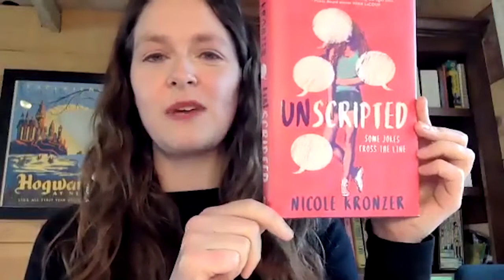Loft Spotlights: Nicole Kronzer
The Loft's Spotlight series is designed to help you get a better sense of the teaching artists behind upcoming Loft classes. In this interview, Savannah Brooks speaks with Nicole Kronzer about her upcoming Loft offerings.